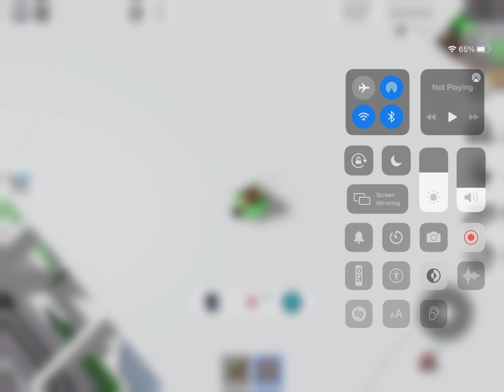Getting skateboard on top of the house